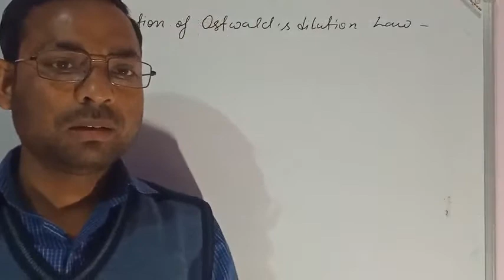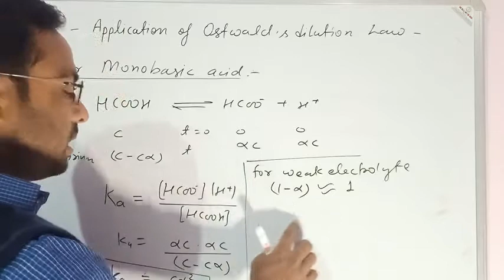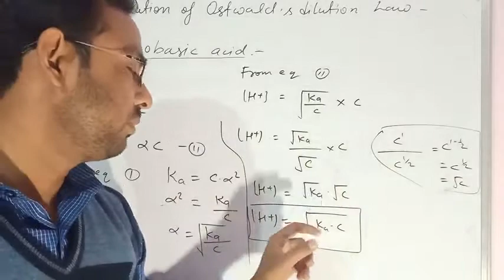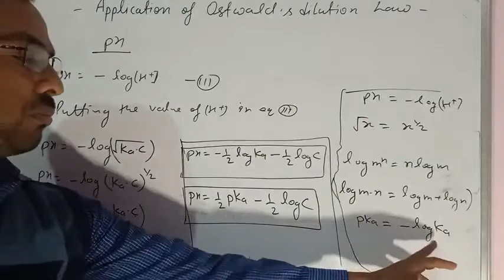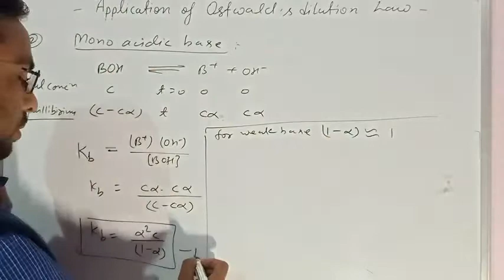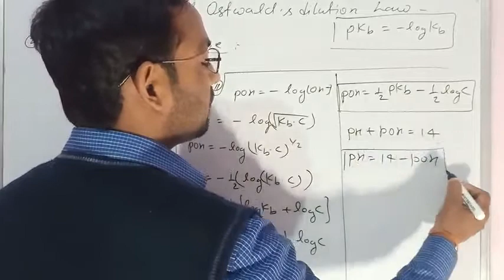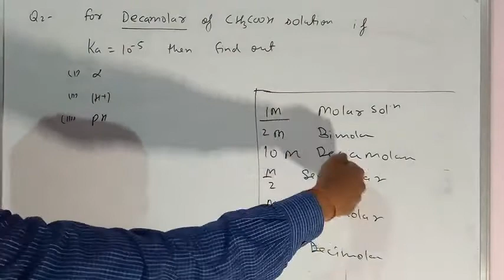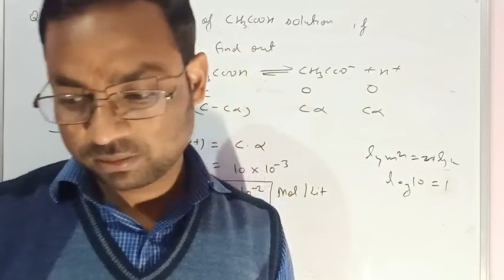Ionic Equilibrium Lec no-03 Topics- Application of Ostwald Dilution law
Application of Ostwald Dilution law is the best crieatria to determine of pH of the solution , determine the dissociation constants.